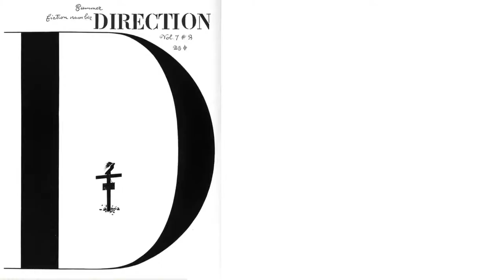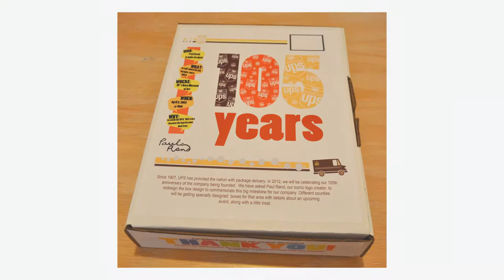Paul Rand - Inspiration, Work, and Lasting Impact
A short video done during my sophomore semester at the University of the Arts in Philadelphia, Pennsylvania. The video was completed under the instruction of professor Laurence Bach.